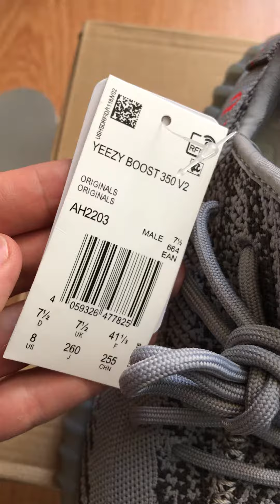Adidas Yeezy Boost 350 V2 Beluga 2.0